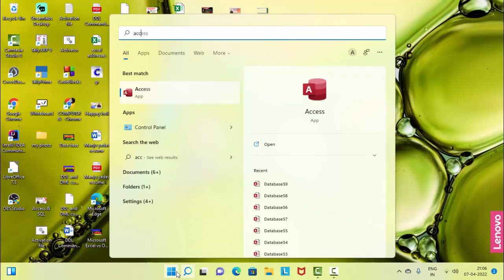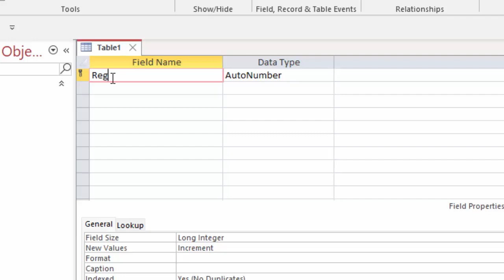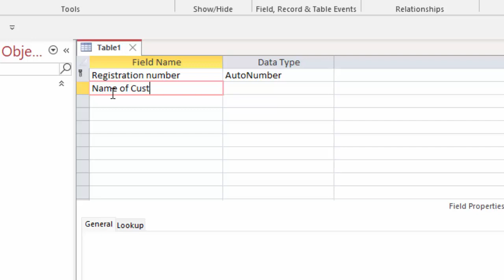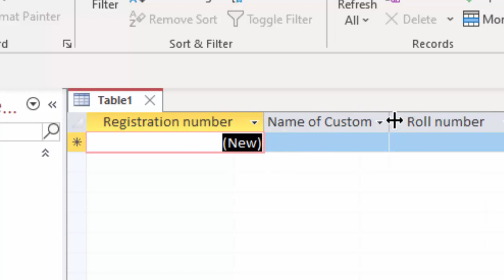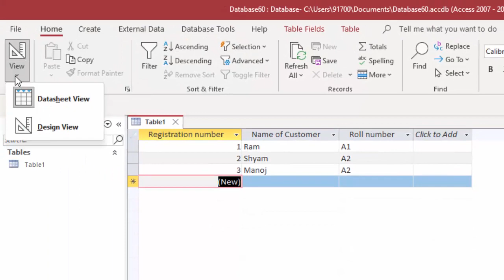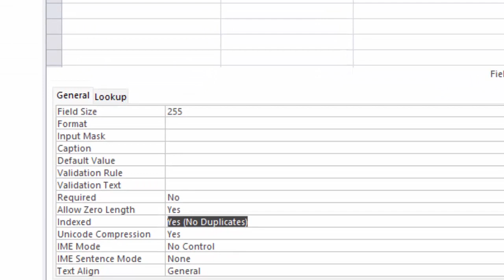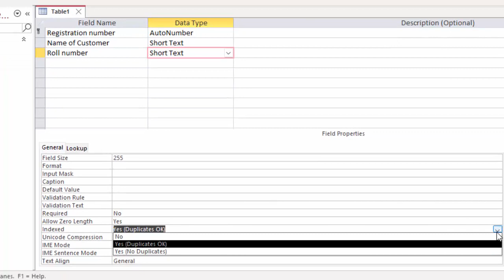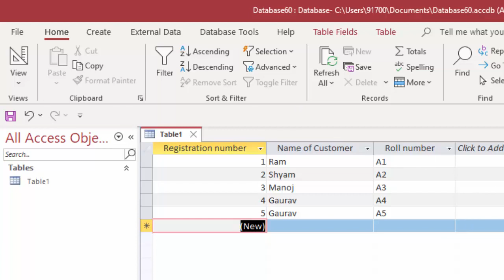Composite key foreign key and primary key full explanation in Database@COMPUTEREXCELSOLUTION